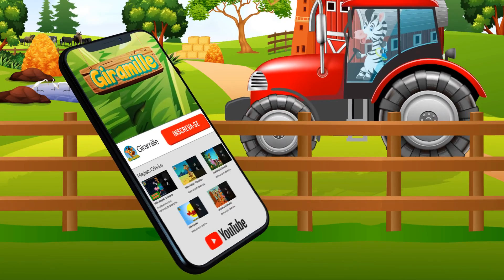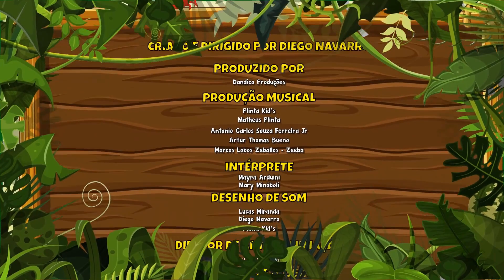Noite Animada Vol. 4 - Giramille 13 min | Desenho Animado Musical